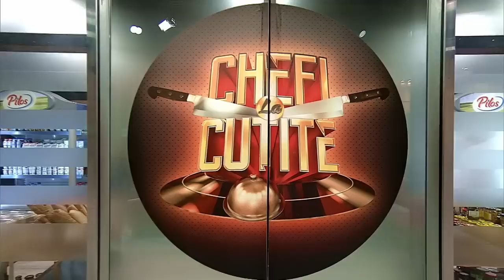Dali de la Golden Boy Society i-a luat prin surprindere pe chefi cu preparatul său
În episodul 4 al sezonului 11 Chefi la cuțite, de pe 3 aprilie 2023, Dali de la Golden Boy Society are 24 de ani, locuiește în București și este de profesie artist. Pentru că și-a dorit foarte mult să-i impresioneze pe chefi, concurenta a decis să gătească o rețetă delicioasă: caracatiță grill cu scoici Saint Jacques.

Urmăreşte „Chefi la cuțite” şi pe:
➠ TV Antena 1, în fiecare luni, marți și miercuri de la 20:30.